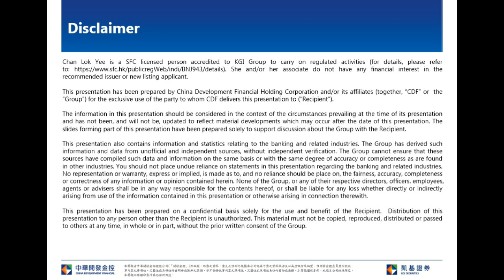KGI Morning Briefing-2020.03.13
Europe Central Bank and Fed further inject market liquidity, but global stock market continued panic selling.  In fact, Europe and US government failed to impose effective measures to deal with the epidemic, has hurt investors confidence.  Besides, S&P500 index fell to 15x prospective P/E, while UK and Germany stock market fell to 11x.  The market is extremely oversold.  Investors are now looking for Europe and US government to launch massive fiscal stimulus to restore the economy growth.